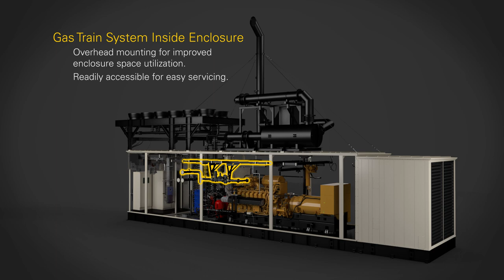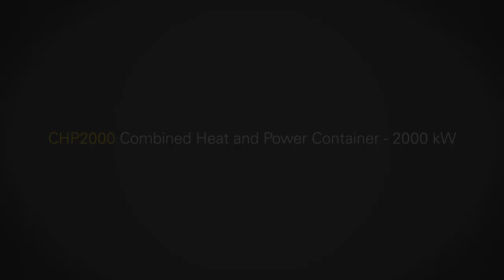Cat® CHP2000 Combined Heat and Power Container - Social Media Walkaround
The CHP2000 is an enclosure standardized for natural gas-fueled Cat® G3516H engines rated 2.0 MW, with generator rated for 4160V for combined heat and power (CHP) applications. In CHP applications, Cat gas generator sets simultaneously provide electricity for electrical loads and heat energy for a facility's thermal requirements.